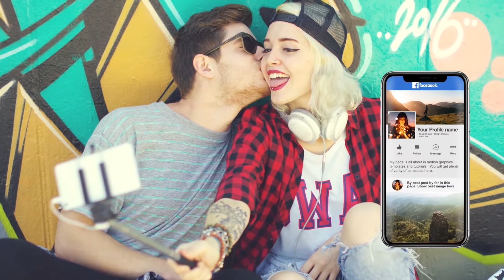Social Media Videos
Engage with your customers with an effective, content-rich social media strategy. Post eye-catching videos on your social media platform.